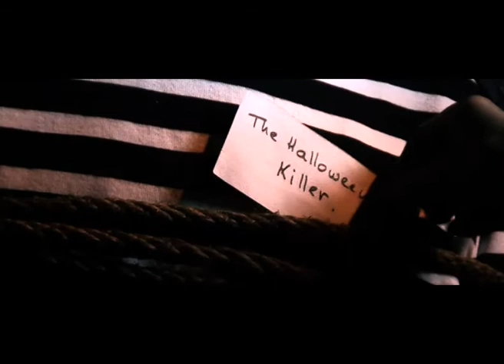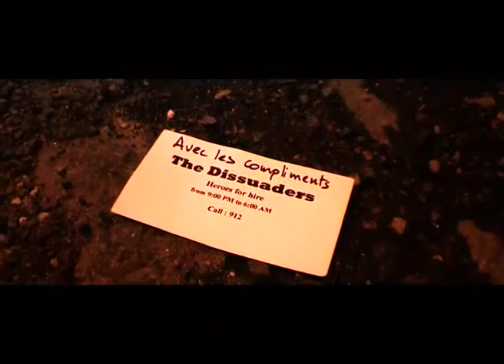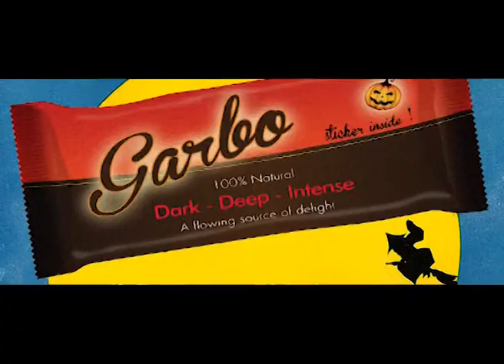The Halloween Murders Mystery (short film)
The Dissuaders face a serial killer on the Halloween night.

Les Dissuaders, un duo de super héros à la petite semaine comprenant le Docteur Personne et Phasm Man, décident de mettre fin à une série de crimes se déroulant uniquement lors de la nuit d'Halloween.

Réalisation : Olivier Mohand-Chérif
Acteurs : Emmanuel Ducros, Olivier Mohand-Chérif, Camille Couturier, David Mazeau, Matthieu Chevillot.
Production : Ten Bucks Production